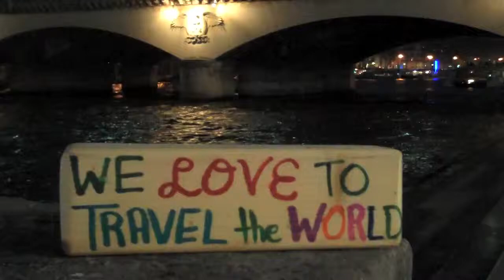We Love To Travel The World!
This travel Wish Block has really been working great for us! There are so many beautiful places in the world we've been able to visit. Many more to go.